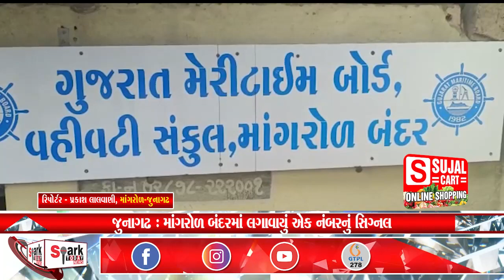જુનાગઢ : માંગરોળ બંદરમાં લગાવાયું એક નંબરનું સિગ્નલ 2022 | Spark Today News Vadodara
જુનાગઢ : માંગરોળ બંદરમાં લગાવાયું એક નંબરનું સિગ્નલ